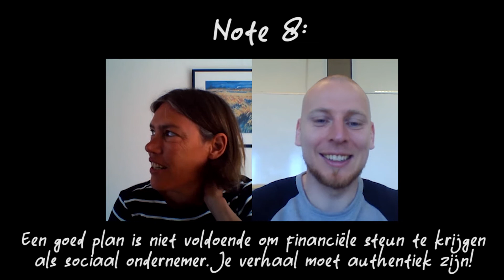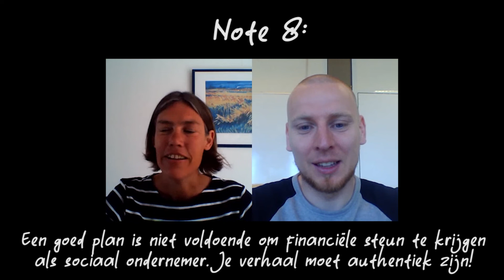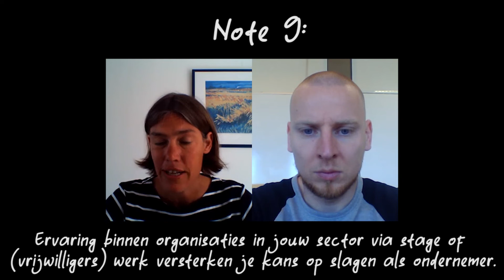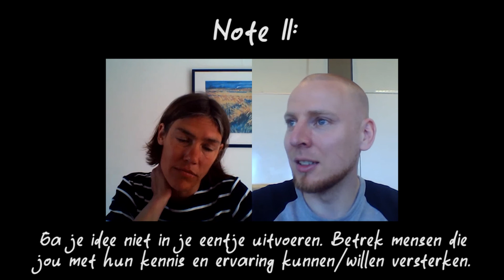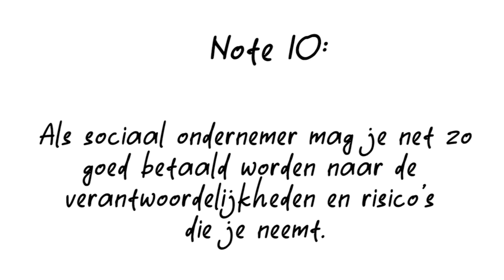Taking Notes #4 - Nynke Struik | Essentiële tools voor beginnende sociaal ondernemers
Wanneer ik spreek in het onderwijs komen er altijd studenten naar mij toe die graag een onderneming/stichting willen starten om de wereld wat mooier te maken.  Sociaal ondernemen is echter een vak apart. Daarom vraag ik Nynke Struik van de Rabobank Foundation wat nu essentiële tools zijn voor beginnende sociaal ondernemers. De Rabobank Foundation helpt sinds dag 1 mijn social enterprise YETS Move doorontwikkelen van start-up naar scale-up.

01:18 - Bij sociale ondernemingen is geld verdienen niet het doel, maar een
middel om impact te kunnen maken.
07:51 - Kleine groeiende ondernemingen blijken het meest flexibel te zijn in deze crisis en moeten nu dus hun kansen pakken.
10:20 - De groep mensen die iets koopt puur omdat het duurzaam is is heel klein. Daarom is een goed product cruciaal.
12:15 - Alleen goed willen doen is niet voldoende om te slagen. Een product moet daadwerkelijk onderscheidend zijn.
12:23 - Geduld en focus zijn zeer essentiële eigenschappen van (sociale) ondernemers die succesvol worden.
16:55 - Blijf niet te lang bezig met het schrijven van plannen en uitwerken van ideeën. Ga aan de slag!
19:06 - Een sociale onderneming is nog steeds een onderneming. Het eist ondernemingsvaardigheden om het te doen slagen.
21:28 - Een goed plan is niet voldoende om financiële steun te krijgen als sociaal ondernemer. Je verhaal moet authentiek zijn!
23:40 - Ervaring binnen organisaties in jouw sector via stage of (vrijwilligers) werk versterken je kans op slagen als ondernemer.
26:57 - Als sociaal ondernemer mag je net zo goed betaald worden naar de verantwoordelijkheden en risico's die je neemt.
30:56 - Ga je idee niet in je eentje uitvoeren. Betrek mensen die jou met hun kennis en ervaring kunnen/willen versterken.

Met TakingNotes ga ik in gesprek met alle interessante mensen die ik ontmoet op mijn ReisNaarSocialEnterprise. De lessen die ik van hen leer deel ik graag. In 2019 ben ik begonnen met YETS Move. YETS Move biedt unieke trainingen en presentaties aan organisaties op het gebied van veranderkracht en leiderschap. We nemen deelnemers mee in de wereld van de jongeren van YETS Foundation en leren hoe zij omgaan met verandering, tegenslagen en het vormen van een YETS-team waar een sterke familiecultuur wordt opgebouwd. De volledige winst van YETS Move wordt geschonken aan YETS Foundation.

YETS Foundation zet sport en rolmodellen in om jongeren met een verhoogd risico op maatschappelijke uitval in hun kracht te zetten en te begeleiden naar een zelfstandige en positieve deelname aan de samenleving!